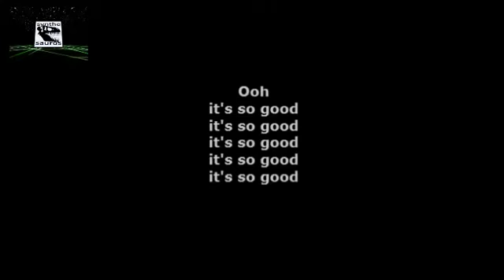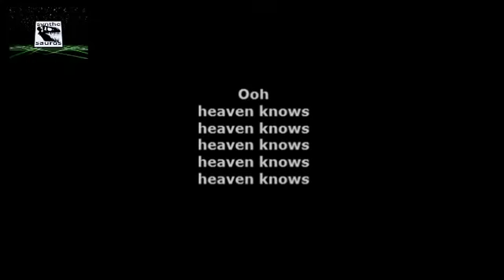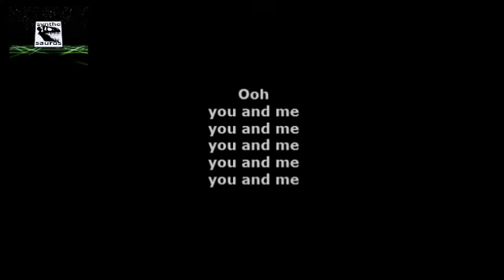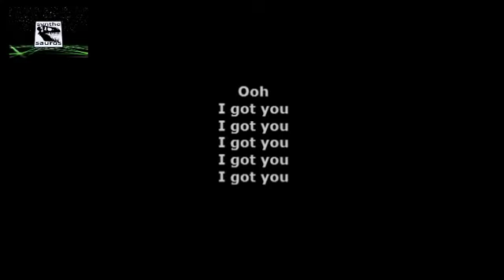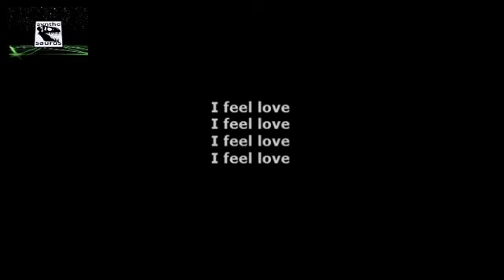🎹 I Feel Love karaoke instrumental cover with lyrics on Korg Kross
This is my instrumental cover of the 1977 disco hit I Feel Love played on the Korg Kross music workstation. Have fun singing along!
Listen to and download the first two Synthesaurus albums (all songs played on the Korg Kross)
If you need help with the Korg Kross music workstation, join